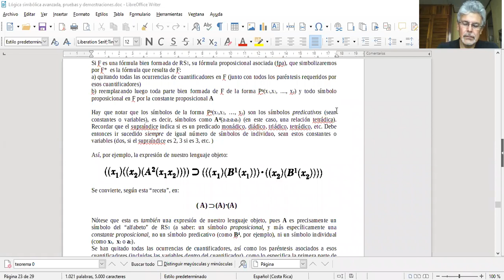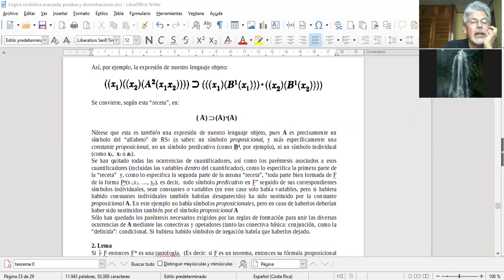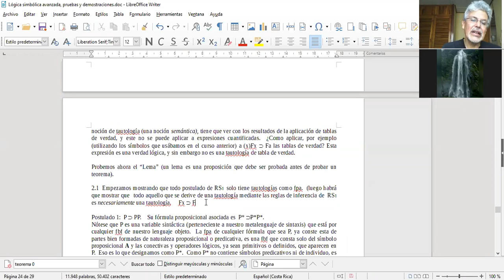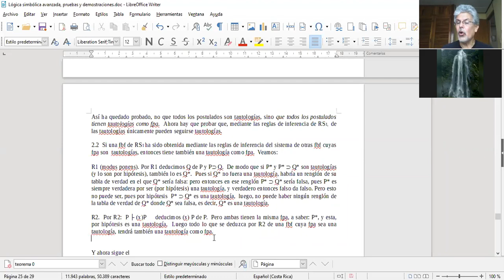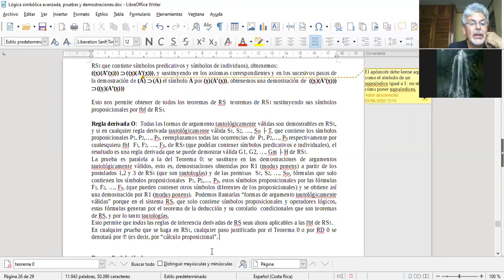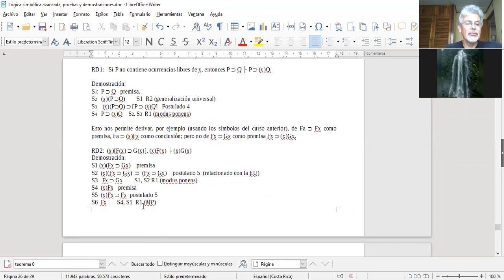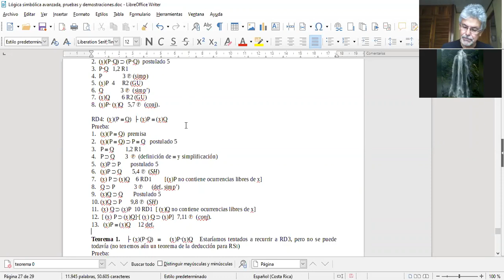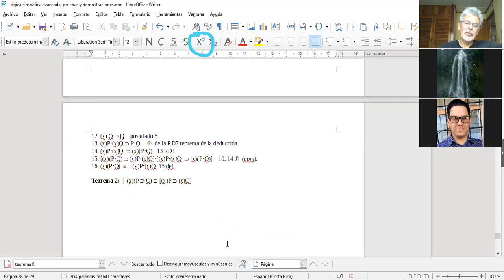Lógica simbólica avanzada. Clase del 28 de mayo.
Lógica simbólica avanzada.
Clase del 4 de junio.

Dr. Mario Salas M.